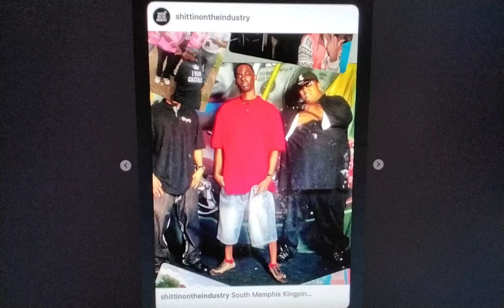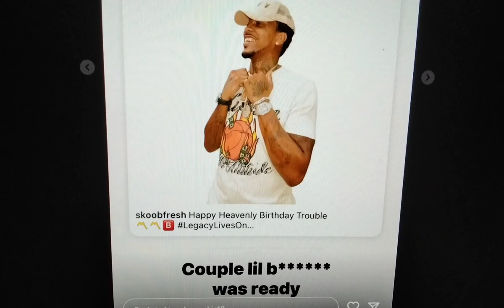💥DADDYO💥THEY COULDNT STAND YOUNGDOLPH SH!T'N ON DA INDUSTRY💥DOLPH SD FUC'EM💥FACTS